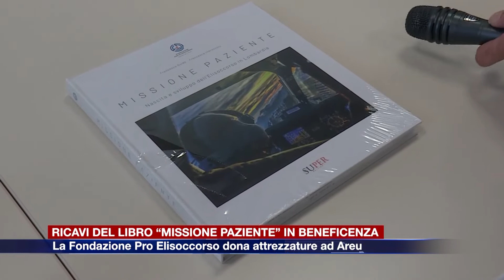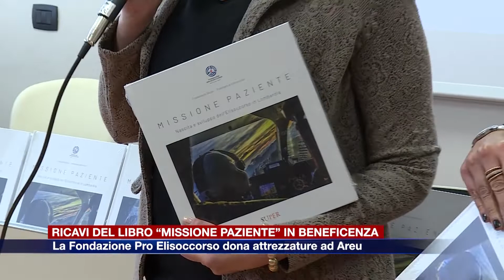Etg - Etg - Fondazione Pro Elisoccorso dona ad AREU 13 contenitori per emocomponenti